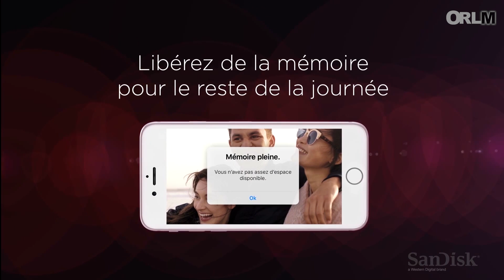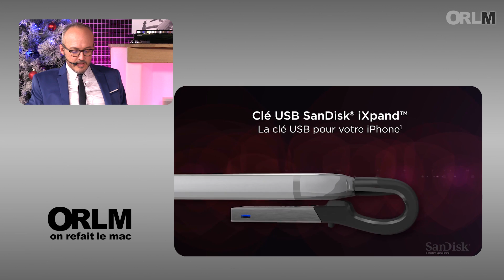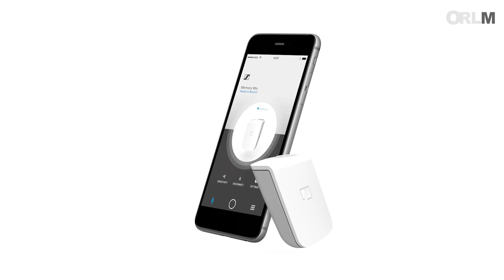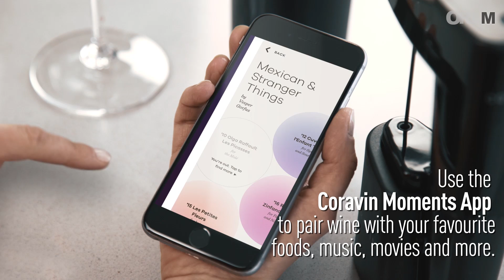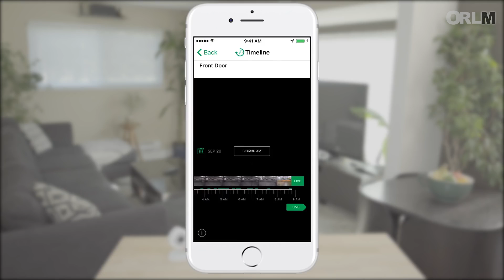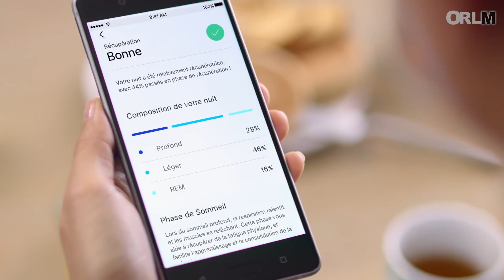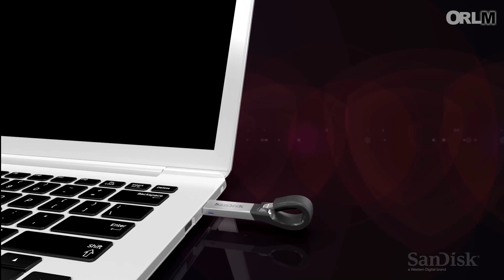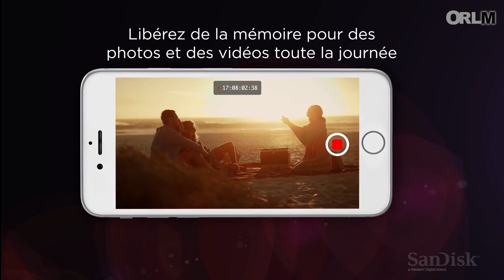ORLM-314 : Le Top 100 des cadeaux de Noël Tech - 1ère partie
100, c’est le nombre de produits tech que nous avons sélectionnés pour vous, prêts à poser au pied du sapin. Au menu de votre noël tech cette semaine, le meilleur des accessoires pour iPhone, notre choix de drones pour s’envoyer en l’air, de casques, d’objet connectés, sans oublier nos coups de coeur de l’année, les produits tech qui nous ont fait craquer !
* Les Drones •
#1 - Mavic Air
#2 - Mavic Pro 2
Mavic Pro Zoom
#3 - Parrot Anafi
* Les Accessoires pour iPhone •
#4 -  Kenu Airbase Wireless.
#6 - Sennheiser Memory Mic
#7 - LifePrint
#8 - DJI Osmo Mobile
#9 - Belkin Lighning to 3,5 mm
#11 - Belkin Boost Charge Lightning
#16 - Belkin Boost-Up
#17 - Belkin Boost-up à encastré
* Les Objets connectés •
#18 - Aspirateur Xiaomi MI Robot VACUUM
#19 - Robot aspirateur Neato
#20 - Coravin
#22 - Nanoleaf Light Panels
#23 - Philips Hue Sana
#24 -Oregon Scientifique SmartGlobe Starry -
#25 - Les jouets en bois Marbotic
#26 - Sphero Bolt
#27 - Sphero R2-D2
#28 - Arlo Pro 2
#29 -  Caméra de surveillance Welcome de Netamo
#30 - Withings Steel HR Sport
#31 - Withings Body cardio
#32 - Withings Sleep - mesure du sommeil
#33 - Invoxia trackeur GPS
#34 - Invoxia Pet Tracker
* Les casques •
#36 -  Satechi Aluminium Slim Headphone stand
#39 - Jabra Elite 65t
#40 - Sennheiser Ambeo Smart Headset
#42 - Bowers & Wilkins PX
#43 - Bose SleepBuds
#44 - Jabra Evolve 75
• Les coups de coeur de l’année 2018 ! •
#45 -  iPhone XS Max
#46 - Apple Watch Series 4
#47 - Macbook Pro TouchBar 15 pouces 2018
#48 - Tom Tom Vio
#49 - IPad Pro 2018
#50- Parrot Anafi